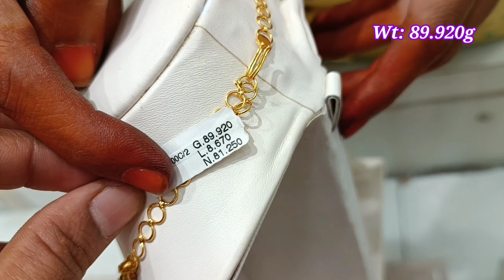Lalithaa Jewellery Antique Light Weight Gold Choker Collections with Grams/ Gold Jewellery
Shop Address:
 Lalithaa Jewellery
123, Usman Road,
Panagal Park, T. Nagar, Chennai - 17.